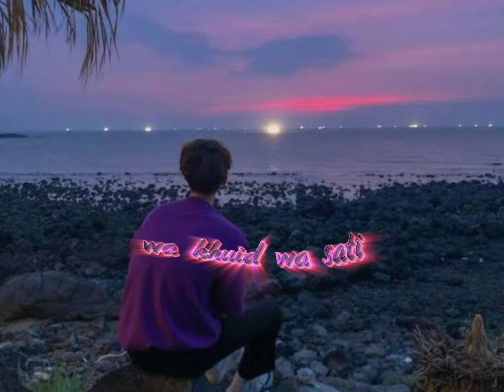ki kyntien khadduh pnar song lyruc sad very like subscribe my vidio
znxnxkx
xnxnxnmx.z.xnznnz z.z

all vidio